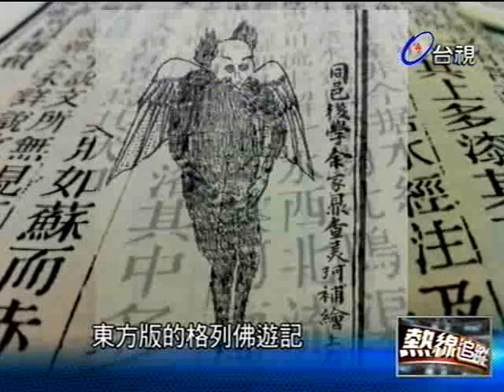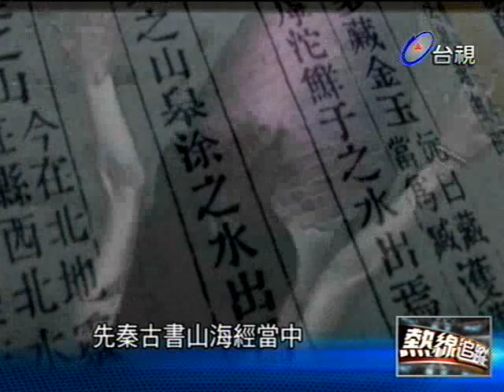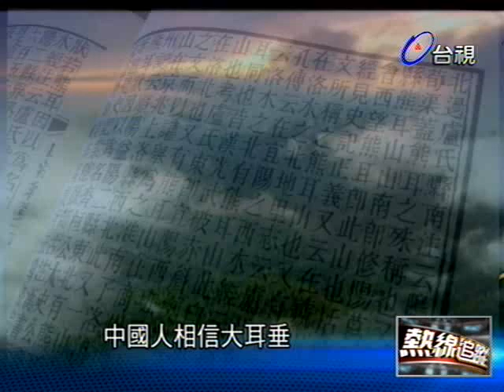熱線追蹤 2012-11-27 pt.3/5 鏡花緣